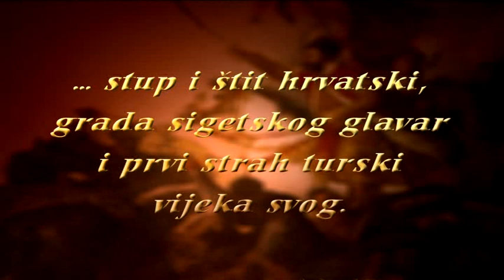HNK OSIJEK ''NIKOLA ŠUBIĆ ZRINJSKI''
Ivan pl. Zajc
NIKOLA ŠUBIĆ ZRINJSKI
Glazbena tragedija u tri čina

Libreto Hugo Badalić
Dirigent Mladen Tutavac
Redateljica Nina Kleflin
Scenograf Osman Arslanagić
Kostimografkinja Amela Vilić
Koreograf Dinko Bogdanić

OSOBE:
Nikola Šubić Zrinjski, ban Hrvatski zapovjednik Sigeta VLAHO LJUTIĆ / DALI MOR
Eva, njegova žena KATALIN BRUNJAI-HIHLIK / BLAŽENKA TARGUŠ / SANJA TOTH
Jelena, njihova kći VESNA BALJAK / VALENTINA FIJAČKO/ARIJANA MARIĆ GIGLIANI
Gašpar Alapić DAMIR BAKOVIĆ/SLOBODAN CVETIČANIN
Lovro Juranić DOMAGOJ DOROTIĆ / PEDRAG STOJIĆ
Vuk Paprutović JOSIP SLAM/NENAD TUDAKOVIĆ
Sulejman Veliki, car turski SAŠA ČANO / BERISLAV PUŠKARIĆ
Mehmed Sokolović, veliki vezir CLAUDIO CONTINI / DAMIR FATOVIĆ
Mustafa NENAD TUDAKOVIĆ/KRUNOSLAV TUMA
Ali Portuk ROBERT ADAMČEK/JOSIP SLAM
Ibrahim Begler Beg TOMISLAV BINDER
Levi, liječnik Sulejmanov ROBERT ADAMČEK / SLOBODAN CVETIČANIN/KRUNOSLAV TUMA
Timoleon DAMIR BAKOVIĆ/NENAD TUDAKOVIĆ
Fatima JASNA KOMENDANOVIĆ
Zulejka MIRJANA PETEŠ
Osmanka DANIJELA BOŽIČEVIĆ
Sokolica ĐURĐICA TOMAŠ-GRUBEŠIĆ
Mejra SNJEŽANA LAKOTIĆ
Turski imam DAVOR PANIĆ
Zbor, orkestar i plesna skupina HNK u Osijeku

Asistent koreografa Vuk Ognjenović
 Koncertni majstori Igor Šimonji i Ioan Pauna
Zborovođa Ljubica Vuletić
Korepetitori Damir Šenk i Igor Valeri
Inspicijentica Irena Budak
Šaptačica Ema Bel
Premijera 23. studenoga 2012.

Nikola Šubić Zrinjski, treći dio nacionalne povijesne trilogije, najomiljenije je glazbeno-scensko djelo hrvatske glazbene literature koje je doživjelo jak emotivni odjek ne samo kazališnoj, nego i društvenoj, napose hrvatskoj političkoj javnosti. Priča o banu koji domoljublje, čast i vrijednost prisege kruni vlastitom žrtvom na povijesnoj je vjetrometini od praizvedbe (1876.) do današnjih dana dijelila sudbinu hrvatskoga bića, bila zatajivana i slavljena u ritmu političkih previranja. Glazbeno-scenski sjajno, arhetipski, nipošto plošno, oslikani likovi koji čistu, ljudsku emociju katapultiraju daleko onkraj rampe živo su svjedočanstvo o glazbenome daru i skladateljskoj vještini svoga autora, moćan glas koji je libreto pjesnika Huge Badalića uzdigao do bezvremenosti, priču o banu što ga je njemački romantičar Theodor Körner oslikao u svojoj drami Zriny uzdigao do simbola vječne hrvatske borbe za pravo na opstojnost.